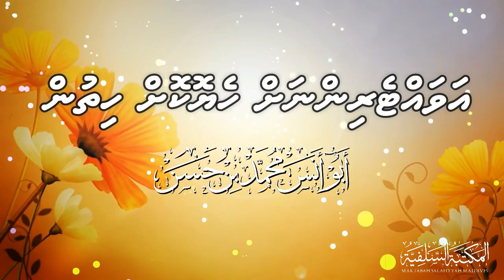Avatterinnah Heyokoh Hithun - Ustaadh Abu Anas Muhammad Hassan (10-May-2018)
📹 SalafiVideo: RAMADHAAN1439 - Avatterinnah Heyokoh Hithun - Ustaadh Abu Anas Muhammad Hassan (10-May-2018)